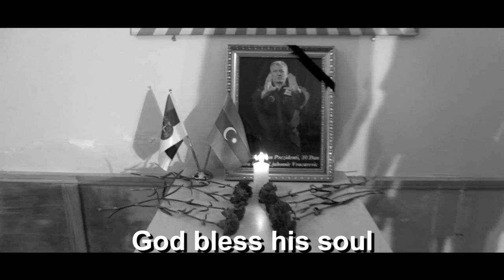Memorial for "The Founder of Real Aikido" - Ljubomir Vracarevic 🥋🇷🇸🇦🇿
GRANDMASTER LJUBOMIR VRACAREVIC
(10 DAN BLACK BELT)
IS THE FOUNDER OF REAL AIKIDO.
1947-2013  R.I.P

By "Real Aikido Sport Club of Azerbaijan"